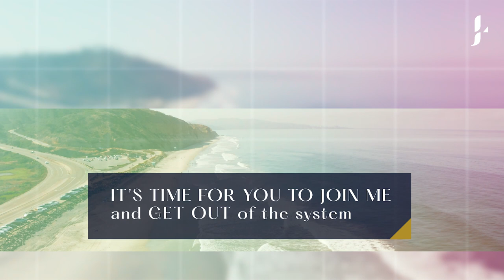From $0 to Over $10 Million in Less Than 4 Years Through Real Estate | My Story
If you are looking to learn from me and other top Multifamily agents, click this link to join our online community where we provide live trainings, everything you need to know about selling Multifamily, unlimited Q&A, and more!